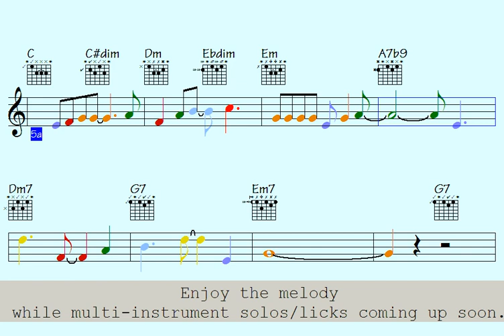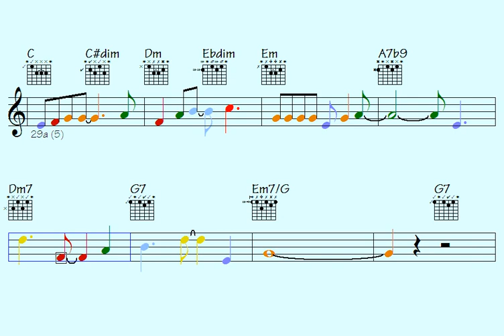️Twisted Memories (unusually must-hear instrumental for your technique) multi-instrument licks/solos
Thanks for supporting my data file hosting/maintenance, here's the link to check out all data of this song: Twisted Memories (music sheet notation - double-duration mp3 audio - transposable solos/licks in midi file - video to play along...)